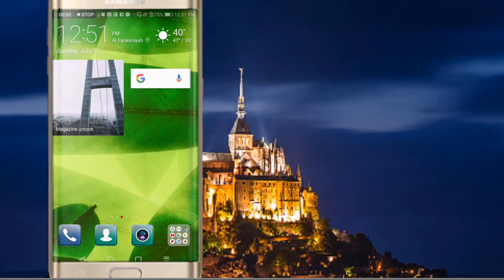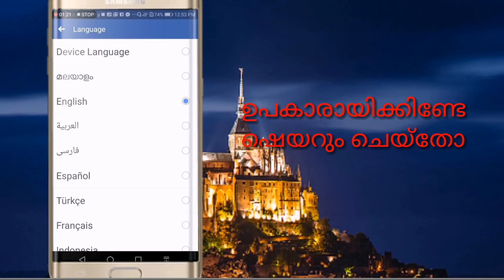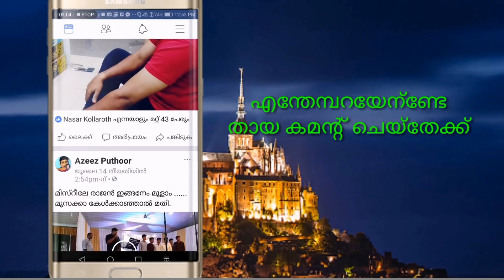how to chenge facebook language to malayalam ഫേസ്ബുക്ക് മലയാളത്തിലേക്ക് മാറ്റാം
This video explain that change facebook language to malayalam